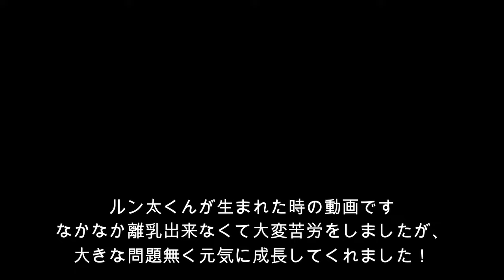【アザラシ】本日4歳の誕生日！ ゴマフアザラシのルン太くん！ （伊勢シーパラダイス）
本日無事に4歳の誕生日を迎えたゴマフアザラシのルン太くん。
今朝の撮れたて映像と昨日の様子です(^^)/

せっかくゴールデンウイークに生まれたのにコロナ禍で（休館していたので）赤ちゃんの彼を見ていただくことが出来なかったですね。
お母さんのルーちゃんは初めての出産でしたが良いお母さんっぷりを発揮してくれました。
離乳後、魚を自力て食べられるようになるまであんなに時間がかかった赤ちゃんは初めてでしたが(^-^;　その後はありがたいことに特に問題なく元気に成長してくれています(*´з`)

■各リンク
🔵伊勢シーパラダイスチャンネル